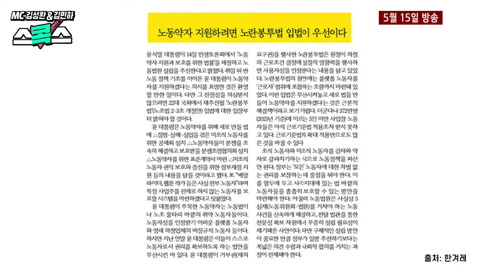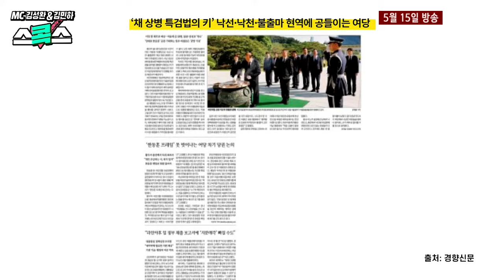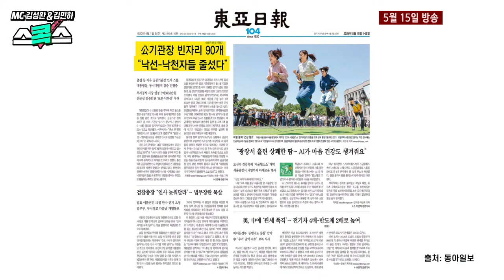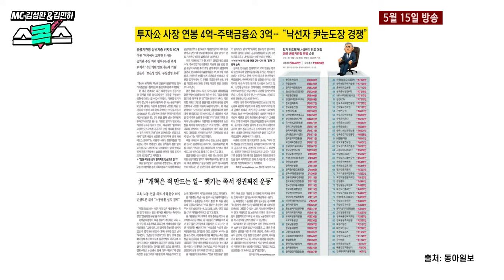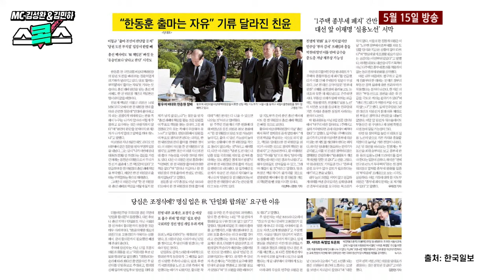대통령실과 국민의힘은 채상병특검 거부권 행사 때 재표결을 염두에 두고 관건인 낙선 낙천자 이탈을 막기 위해 공공기관장 자리 90개를 비워두고 있다고